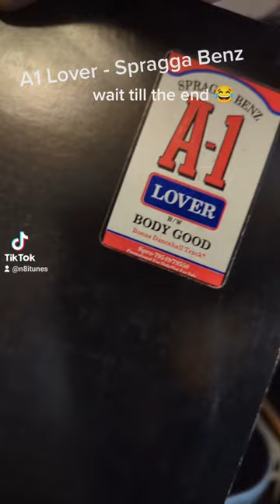Spragga Benz - A1 Lover - 90s Dancehall Throwback